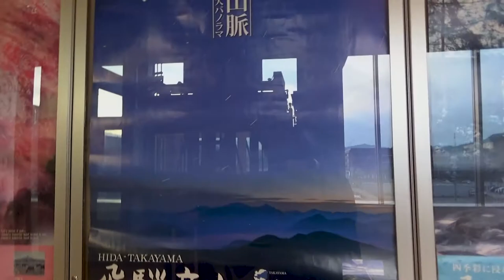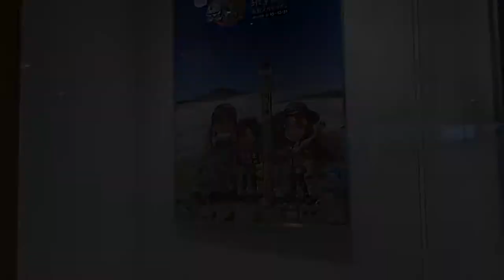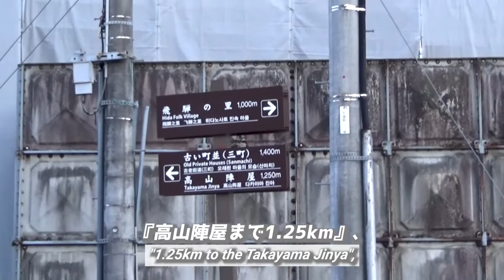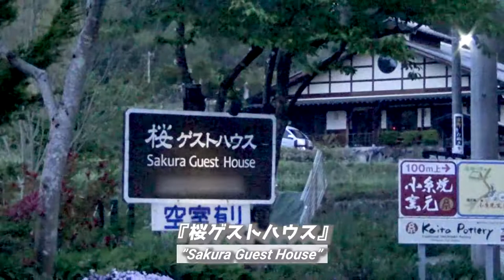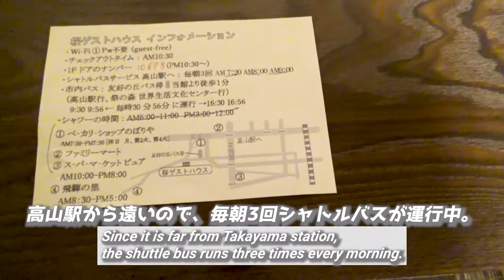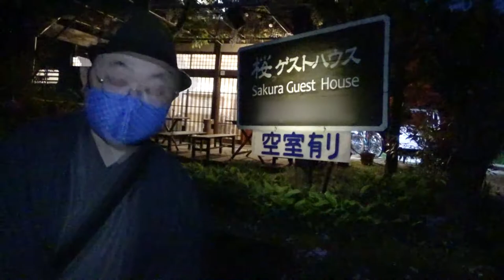【桜ゲストハウス】岐阜・高山で一泊2100円の宿に宿泊《2泊3日岐阜旅行#4》/【Sukura Guest House】 Cheap and comfortable 《Gifu Travel #4》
『【桜ゲストハウス】岐阜・高山で一泊2100円の宿に宿泊《2泊3日岐阜旅行#4》』です。

・【JR高山本線前面展望動画】《普通・ワンマン》下呂 → 高山/【The front view of Takayama Line, Japan】《Local》 Gero → Takayama

【メインチャンネル/Main channel 《Baoshin@旅する着物男子》】

This time,
I will show you the guest house used in Takayama City, Gifu, Japan.
Take a walk in the previous video "Gassho Village of Gero Onsen " in just 40 minutes, then take the train again at Gero Station to Takayama City.
Fortunately, I made a reservation online and was able to use this "Sakura Guest House" for 2,100 yen per night.
In this video, I will introduce the directions and facilities to this guesthouse in an easy-to-understand manner.